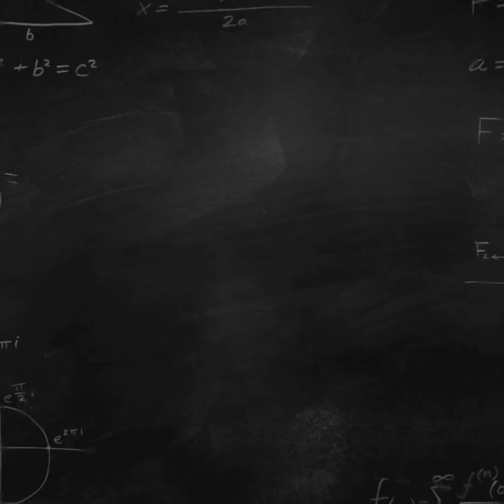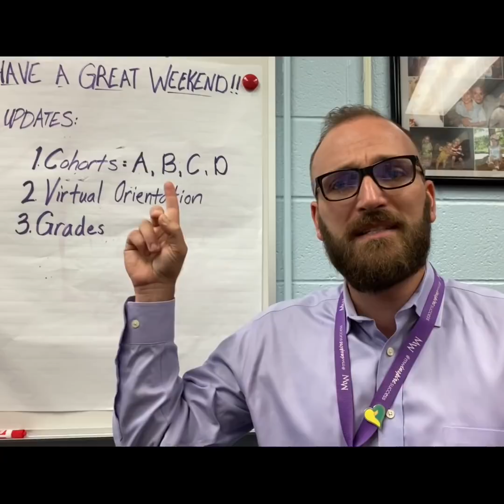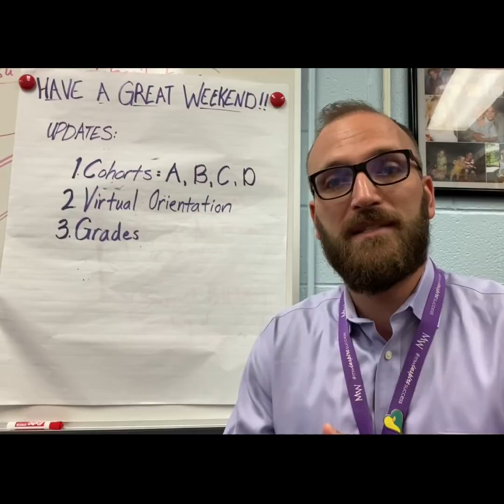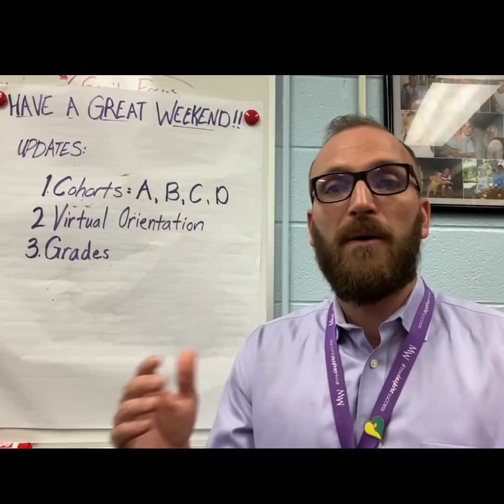Updates from MWMS (8/21/20)